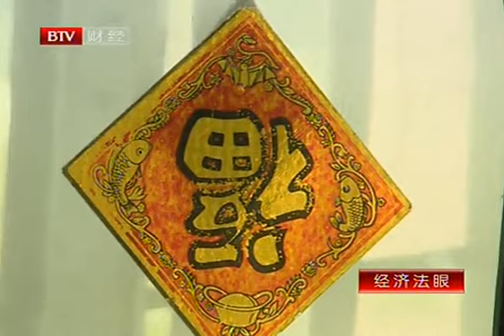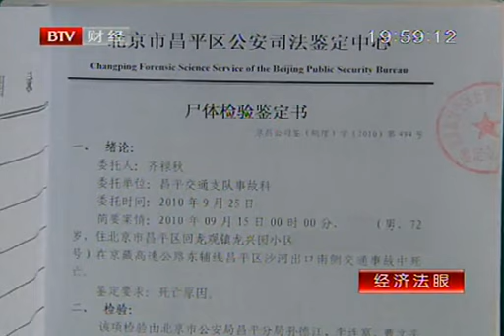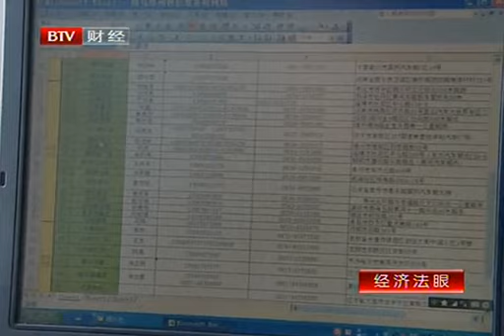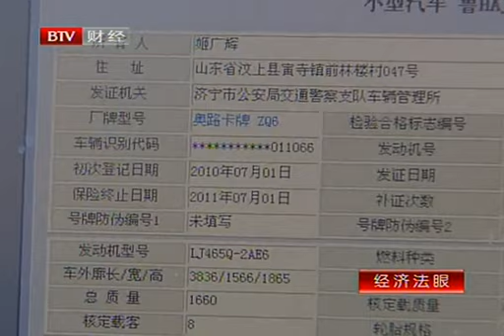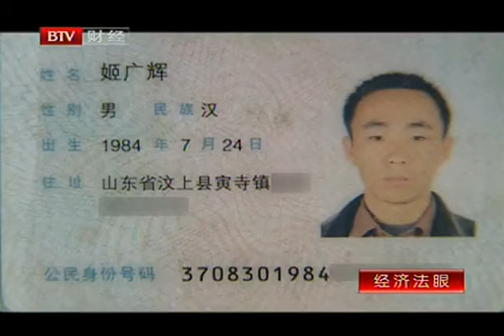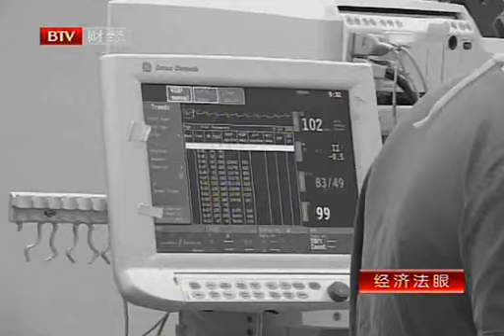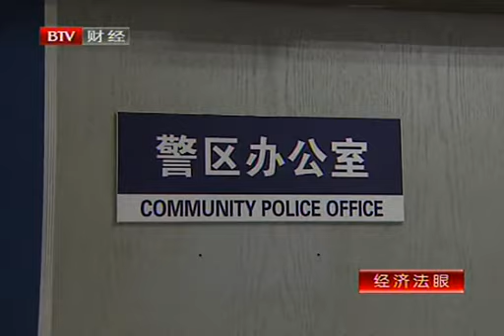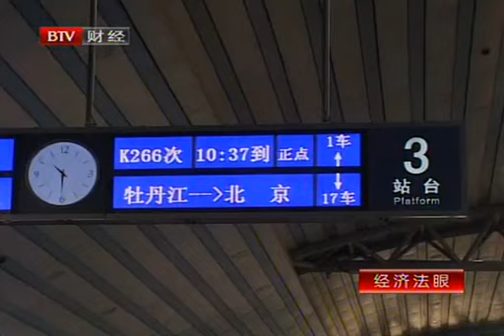家中父亲突然失踪，报警后发现已遇害身亡，肇事凶手早已不知所终，老人为何深夜独自外出？【经济法眼】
北京卫视 #《经济法眼》是由北京电视台财经节目中心与北京市高级人民法院法宣处通力合作，共同打造的一档以经济、生活、商务等典型、离奇案例分析解读为主的法制经济类节目。节目的特点是举案说法，所举案例全部来源于百姓经济生活。不怕小，不怕碎，通过剖析生动具体的案例，让百姓知法、守法、用法，以达到普及法律知识的目的。